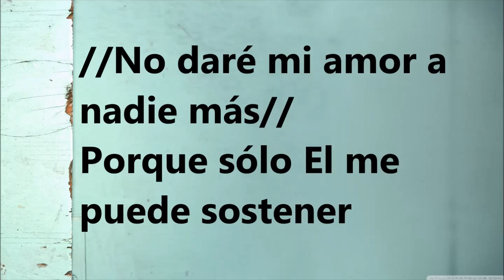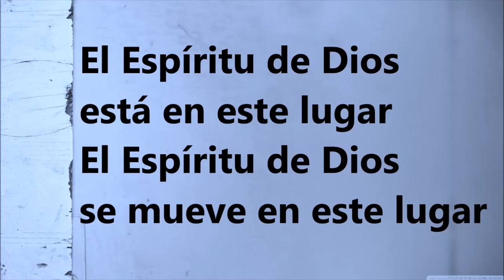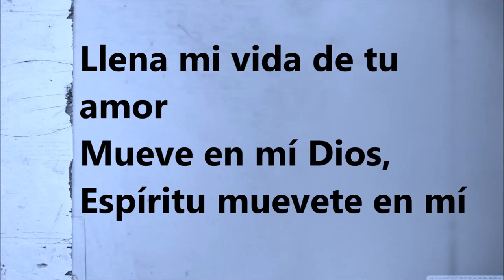Coros No Daré Mi Vida Hnos Martinez pista